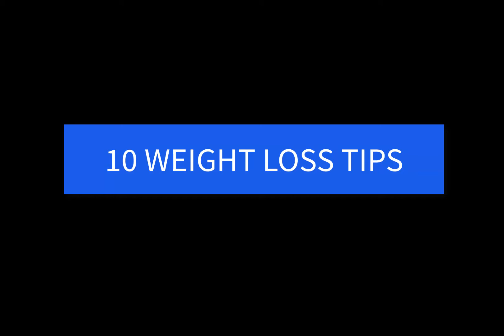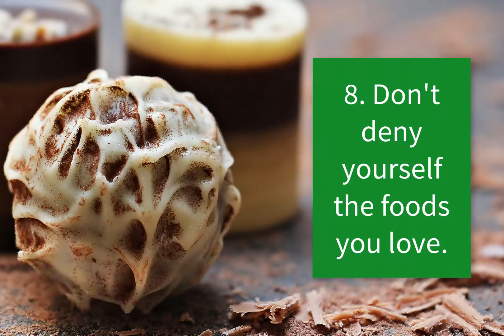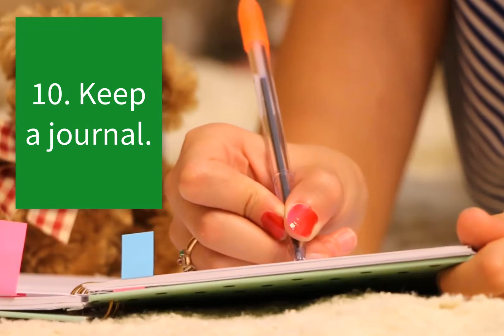Best way to lose weight - Diet and Weightloss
Best diet to lose weight? Often times we try to search for answers on google. We understand your pain, that is why we have prepared 8 videos discussing best way to lose weight. This is the very first video on quick weight loss, diet plan weight loss, natural weight loss, best diet plan, etc. We will be uploading more videos in a weekly basis, so make sure to subscribe to watch the next one.

Long-term weight loss isn't impossible, but you do have to be committed. Having a weight loss plan for your success is a good start. Here are ten items that should go into your weight loss plan.

Translated titles:
ክብደት ለመቀነስ በጣም የተሻለው መንገድ-አመጋገብ እና የክብ

أفضل طريقة لفقدان الوزن-النظام الغذائي و Weightloss

Նիհարելու լավագույն միջոցը `Դիետան եւ Weightloss

La mejor manera de perder peso: dieta y pérdida de peso

Der beste Weg, um Gewicht zu verlieren-Diät und Abnehmen

Meilleur moyen de perdre du poids-Diet et Weightloss

Melhor maneira de perder peso-Dieta e emagrecimento

वजन कम करने का सबसे अच्छा तरीका-आहार औ

Beste manier om gewig te verloor-Dieet en Gewigsverlies

Mënyra më e mirë për të humbur peshë-Ushqimi dhe Weightloss